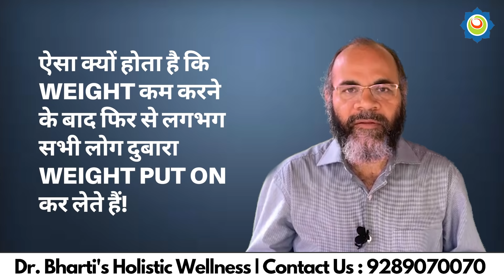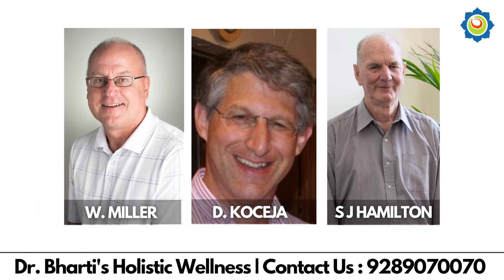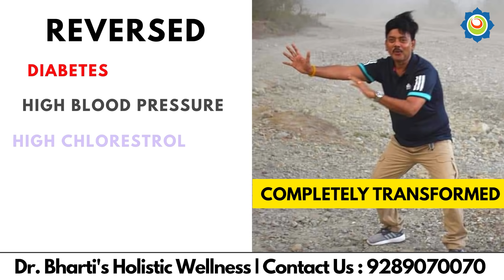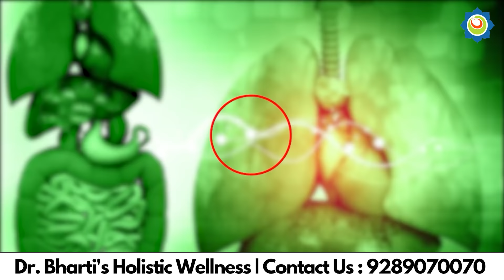Best Method to Cure Obesity Permanently || Dr. Pankaj Bharti || Dr. Bharti's Holistic Wellness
Dr. Bharti's Holistic Wellness Pvt. Ltd. offers most successful management for Obesity.

Obesity is a complex disease involving an excessive amount of body fat. Obesity isn't just a cosmetic concern. It's a medical problem that increases the risk of other diseases and health problems, such as heart disease, diabetes, high blood pressure and certain cancers.

Once you see results, It becomes an ADDICTION...